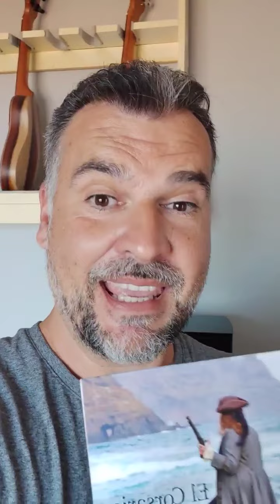Claudio Ferrari, compositor y músico participante en el disco El Corsario de Aguere.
Para el que no lo conozca, que seguro son pocos, este es mi amigo Claudio Ferrari . Me ayudó sin dudarlo nunca a tirar pa'lante con el proyecto de "El Corsario de Aguere". Le dije Claudio, serías un gran Cristóbal Linche, lo sé. Él solo me dijo:" bueno capitana, tú sabrás lo que haces. ".Y además compuso dos maravillosos temas que interpreta "Amaro" En la piel de Juan Carlos Afonso . Hizo este video después de oír el disco donde además le dije, hazlo sin censura, di ko que quieras, no se va a quitar nada! Y así quedó. Gracias mi querido amigo, eres parte de mi historia musical, que no es poco!!!